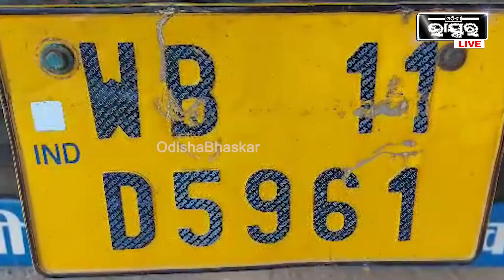ଗଦା ଗଦା ଗଂଜେଇ ଜବତ କରିଛି ପୋଲିସ, କଂଟାମାଲରୁ ଏହି ରାୟପୁରକୁ ହେଉଥିଲା ଚାଳଣ